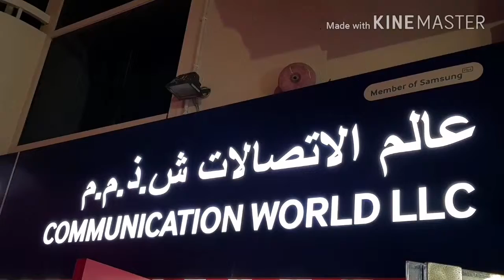#2020 Celebrate Happy new year 2020New year burj khaleefa live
Burj khaleefa Dubai,happy New year 2018 world number one celebrations burj khaleefa laser work